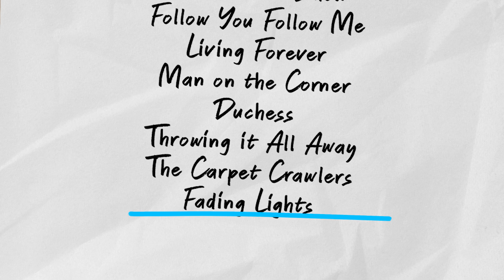My Perfect GENESIS Set List!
This is MY ideal Genesis set list... let me know what you would put on your perfect Genesis setlist!

***ORDER CUSTOM PHIL COLLINS PAINTING T-SHIRTS***
A friend of mine painted this amazing portrait of Phil Collins, and you can get it as a t-shirt or hoodie!

Grab these great records (if you don't already have them)...

Genesis - The Last Domino (LP Boxset)
Phil Collins - No Jacket Required (Vinyl)
Phil Collins - ...But Seriously (Vinyl)
Phil Collins - Tarzan Soundtrack (Vinyl)
Phil Collins - Face Value (Vinyl)
Phil Collins - Both Sides (Vinyl)
Genesis - Duke (Vinyl)
Genesis - Invisible Touch (Vinyl)
Genesis - Selling England By The Pound (Vinyl)

*My microphone
*My camera
*My mic stand

***Follow Me, Follow EverythingPhilCollins on Instagram...